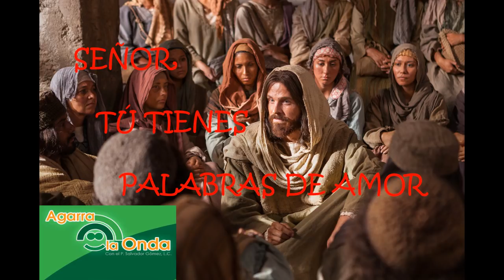26 Agosto 2018-Domingo 21º Ordinario-Jn 6, 60-69-Jesús es un escándalo para el mundo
EVANGELIO DEL DOMINGO 21º DEL TIEMPO ORDINARIO, 26 DE AGOSTO 2018-CICLO B- Jn 6, 60-69: «JESÚS ES UN ESCÁNDALO PARA EL MUNDO». Desde que Jesús vino a este mundo estaba llamado a ser piedra de escándalo y tropiezo, como ya el anciano Simeón se lo predijo a María. A los hombres, que vivimos de tejas para abajo, las cos de Dios nos escandalizan. Y sin embargo, nuestras propias contradicciones nos dejan tranquilitos... Ni siquiera nos pa por la mente que sean contradictorias.

JESÚS PARECE SER UN ESCÁNDALO. Los escándalos del mundo no nos sorprenden. Pero los escándalos de Dios sí. Jesús acaba de hacer el milagro de la multiplicación de los panes. Nadie "se escandalizó" de que diera de comer con cinco panes y dos peces a cerca de 10,000 personas. Pero cuando Jesús cambio el discurso y dijo: "Yo soy el pan de la vida". ¡Hasta ahí estaba bien el discurso! Pero cuando dijo: "el que come mi carne y bebe mi ngre, tiene vida eterna". Jesús está proponiendo que Dios quería que fuéramos caníbales: ¡Es un escándalo! Hay escándalo de que Jesús dice: "coman mi carne y beban mi ngre". Y sin embargo no nos escandalizamos de otras cos que son más escandalos, del que come la carne del Señor y la come en pecado: ¡Qué escándalo!

EL ESPÍRITU ES QUIEN DA VIDA. Es decir, creer que Jesús es el pan de la vida es un problema del espíritu, es un problema del corazón. Y es un problema del espíritu que es el que nos permite descubrir, y nos permite ver, y nos permite aceptar que Cristo es el pan de la vida, y que comer su carne es vida eterna.

Y luego ya después de esto unos discípulos se escandalizaron: ¡Qué escándalo! Bien, entre los que parece que entendemos o que nos queremos quedar, ahí estamos nosotros. Y Jesús  pregunta: ¿Ustedes también se quieren ir? ¿Ustedes también se escandalizan? ¿Ustedes también se sorprenden de esta maravilla? Ahora es cuando tendrían que dar su respuesta. Cuando nada más había puro pan, y era fiesta, ahí es muy fácil responder. Pero ahora hay que entender y vivir las cosas como son, ahora  es cuando hay que dar la respuesta. Y Pedro la da. Tenía que ser Pedro. No fueron los que se escandalizaron, que son los sabios, los entendidos, los que creen que se lo saben todo. Vino el sencillo Pedro, que por eso Dios lo eligió. El sencillo Pedro, el rudo pero el entusiasta, el generoso pero el también débil. Y viene y dice: Pero, Señor, si ¿a quién vamos a ir, si tú tienes palabras de vida eterna? Cuando ustedes se acercan para recibir a Dios, y el  padre les dice: Éste es el Cuerpo de Cristo..., cuando ustedes dicen: amén,  ¿ustedes tienen en su corazón estas palabras   -las deberían tener: "Tú tienes palabras de vida eterna, Tú eres la vida, Tú eres mi vida y te doy las gracias por venir a mi alma? ¿La vida de ustedes es Jesús? Si la vida de ustedes no es Jesús, son los seres más desgraciados.  ¿Por qué nos vienen en realidad los problemas? Porque no tenemos a Jesús, porque cuando Jesús está: Perder la mujer, perder la casa,  o perder el trabajo, es parte de la vida. Pero perder a Jesús... Yo escuché una vez a un sacerdote decir: "Si a alguien se le ocurriera quitarme mi fe y mi amor a Cristo, lo mataría". ¡Qué escándalo! Pero no es tan escándalo. Es una expresión, un modo de hablar, para decir: ¡Es tan importante, tan esencial para mí, para mi vida, mi amor a Cristo y mi fe en Él, que sin Él no puedo vivir! Y si alguien se le ocurre a mí quitarme el sentido de mi vida, pues antes le quito yo la vida a él, para que no me quite el sentido de mi vida. Así es de que: ¡qué escándalo! Pues no es tan escándalo el que Jesús venga a nuestra alma. Es la vida que da vida a nuestras vidas. Amén.  Dios nos ama y nos da vida eterna. ¡Agarremos su onda, de una vez por todas! ¡Es la onda de su amor! ¡Bendiciones mías y de Papá Dios! P. Salvador Gómez, L.C.